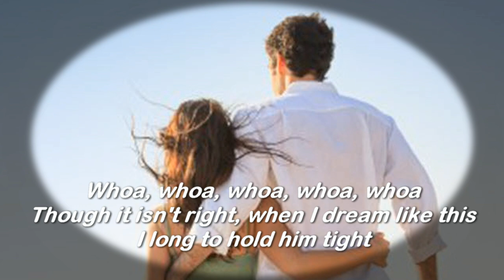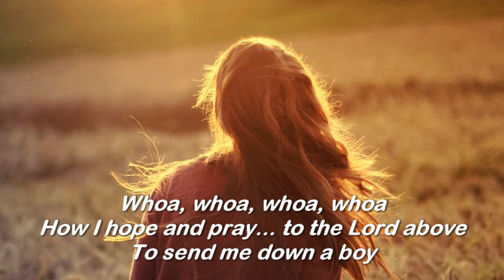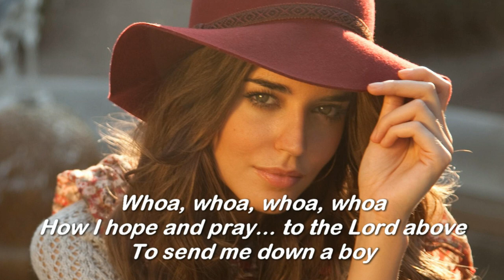Someone Else's Boy ( 1962 ) - CONNIE FRANCIS - Lyrics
I ♥ Oldies
Whoa,whoa,whoa,whoa,whoa,
 In the lonely night,
 I wake up to find,
 Someone else's boy,
 Always on my mind,
 But he doesn't know,
 How much I really love him so.

S.Vansay ( Vanhxay )